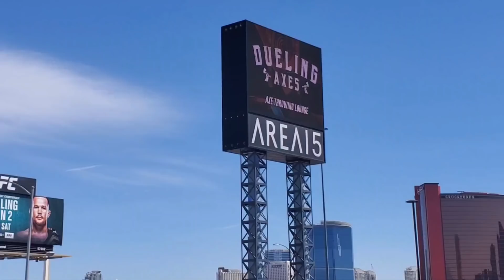BTS Photo Exhibit 라스베가스 아침 문 열자 믿기힘든 긴줄?아미들 난리난 리얼 상황 무얼 보려고?방탄 도시 시작한 날 모여든 한류팬들 감동의 인터뷰!BTS 한류 현장